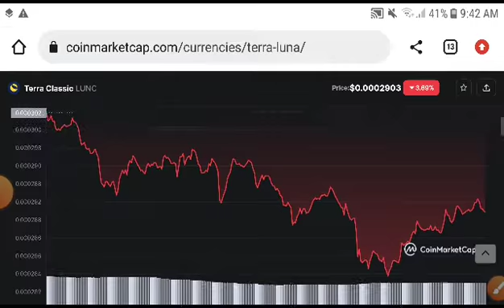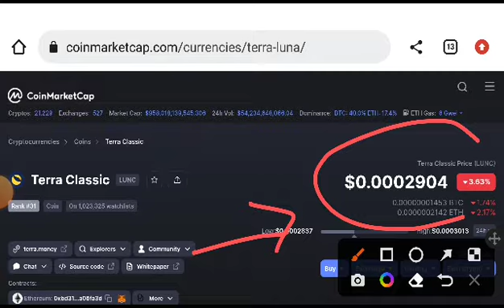Lunc Alert News! Terra classic Price Prediction! Lunc News Today